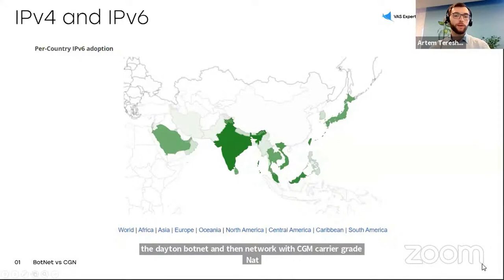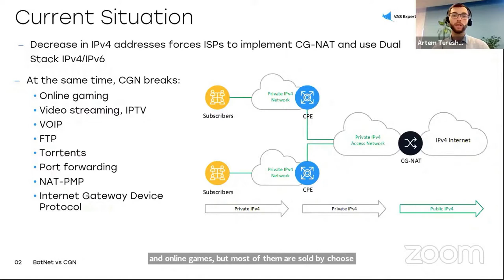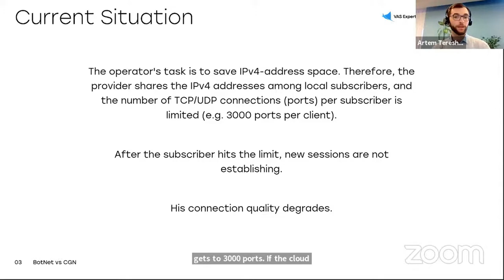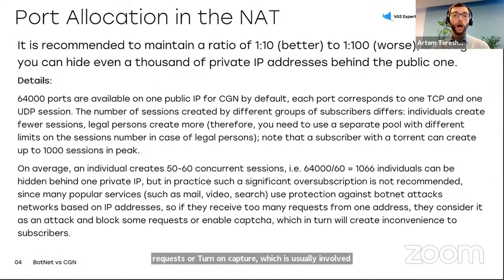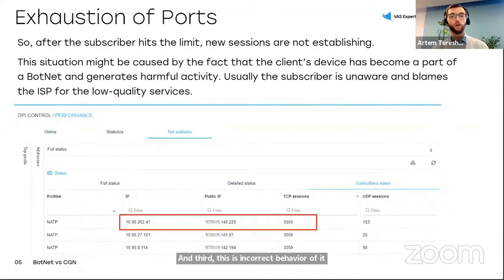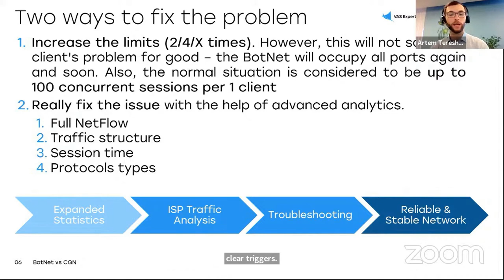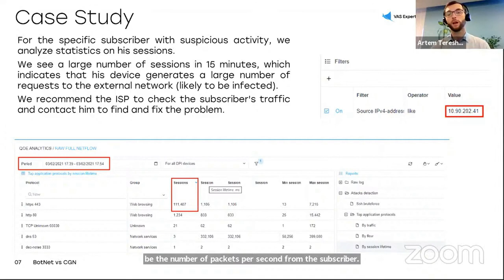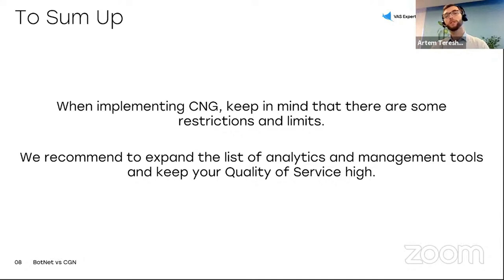APRICOT Lightning Talks - CGN VS BotNet Use Case by Artem Tereschenko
VAS Experts with the support of ITGLOBAL.COM took part in the largest international Internet conference of Asia Pacific region.

We enjoyed performing a short presentation about the CGN implementation and IPv6 support, and some restrictions and limits that you have to keep in mind. Also, we have shared an unusual use case from our practice: how to use statistics module to detect suspicious activity in an ISP network.